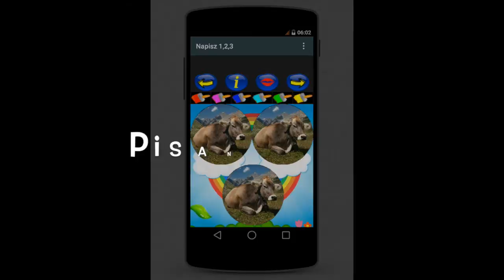Write numbers Polish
Pisanie 1,2,3 - jest czwarty wniosek z nauki serii dla dzieci w wieku przedszkolnym w wieku 4-6. Seria zmierza - przygotowanie dziecka do przejścia z przedszkola do szkoły.
Aplikacja ta ma na celu nauczyć rozpoznawać i ćwiczyć pisanie liczb od 1 do 20.

Jakie są zalety tej aplikacji, w porównaniu z innymi aplikacjami na piśmie?
- Aplikacja towarzyszy dziecku podczas treningu automatycznie, więc nie ma potrzeby pomocy dorosłej podczas treningu.
- Specjalny mechanizm, który zapewnia zapis każdej liczby w odpowiedniej kolejności, zapewnia prawidłowe i precyzyjne wykonanie.
- Rozmiar - numery zajęło cały ekran, który pozwala nam pisać palcem wygodnie i łatwo, nawet na małym ekranie.

Między innymi dziecko będzie oglądać śmieszne animacje.Mówi kotek będzie zachęcać postępów dziecka.

23 języków: angielski, niemiecki, francuski, hiszpański, włoski, portugalski, hebrajski, rosyjski, japoński, koreański, chiński uproszczony, chiński tradycyjny, hindi, arabski, czeski, duński, fiński, węgierski, niderlandzki, norweski, polski, słowacki , szwedzki w jednej aplikacji .